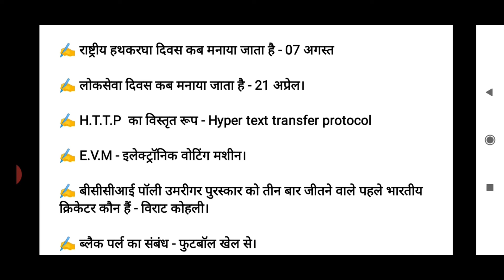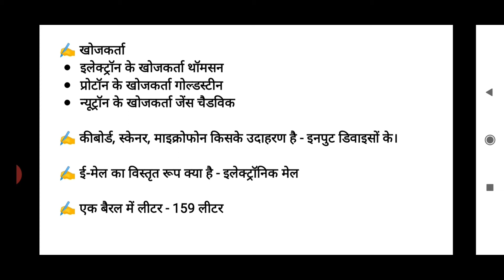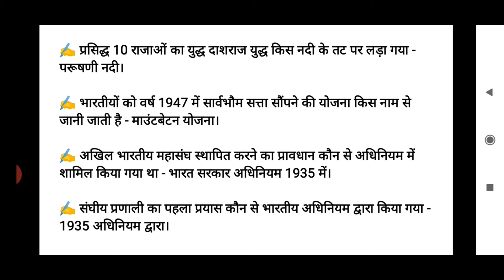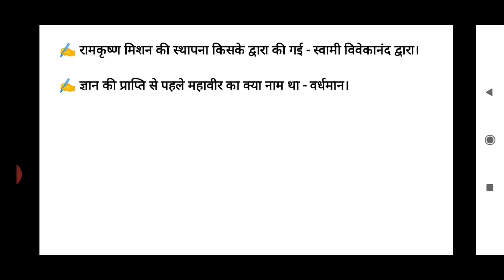SSC ।। रेलवे।। टॉप वन लाइनर प्रश्न।। Rajasthan police part- B, India gk important question।। Indiagk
PTET pre 2020, PTET India gk, PTET important question, si results, rajasthan police important question।
Rajasthan Police Reasoning, Math & gk Mock (solved, model paper) (mcqs) Test In Hindi by let's learn with jepybhakar।
वन लाइनर टॉप प्रश्न।